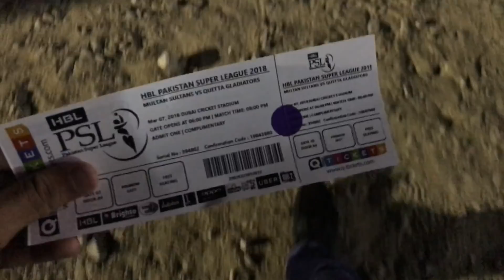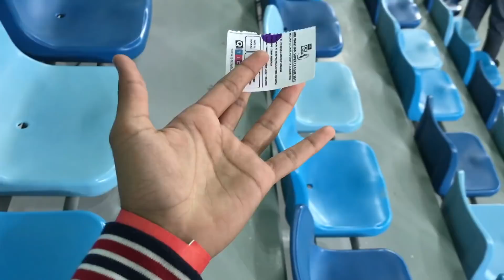PSL 2018- WHATTA NIGHT IN DUBAI😍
One of the best nights in Dubai! Pakistan Super League has always been exciting & this match was nonetheless as Quetta won the match against Multan by 2 wickets!